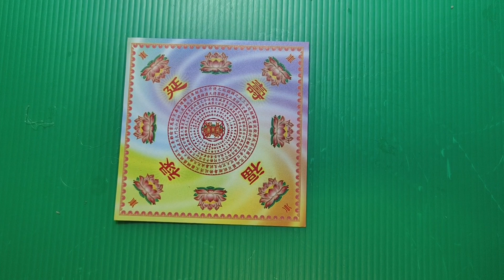【心門】纸折刺桐花 | 刺桐花 | 供花｜摺紙花手藝 (80)